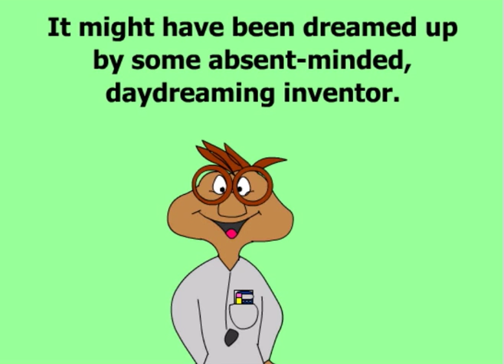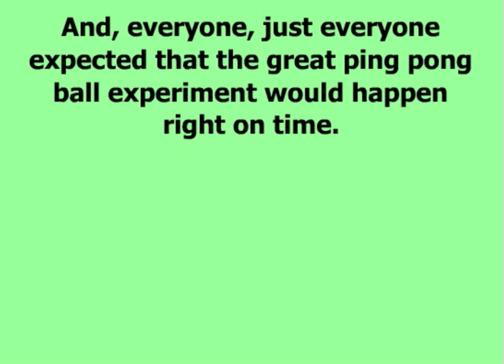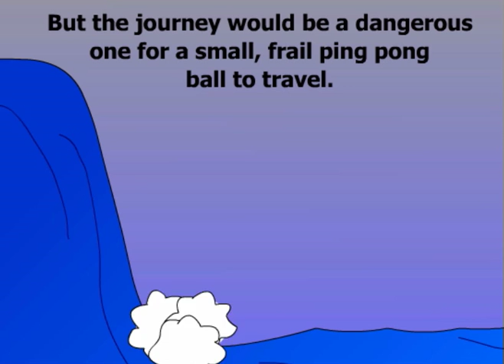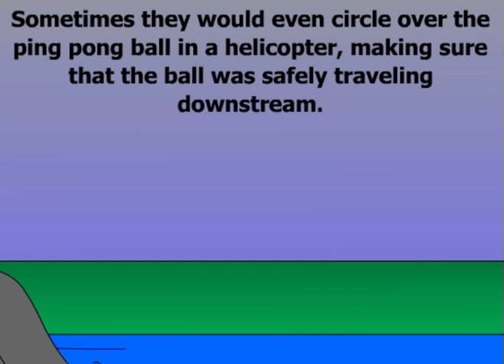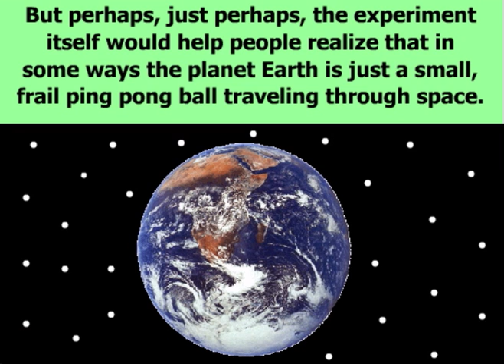The Great Ping Pong Ball Experiment - Children's Story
This whimsical, animated children's story was written to get children to think about the concept of potential energy. Grateful thanks to Kimberly Race, of Oklahoma City, for illustrating, animating and narrating this story.

Note - the vector graphics in this animated story were drawn using Adobe Flash, but they could have been created using the free Inkscape vector drawing program. Inkscape rules.